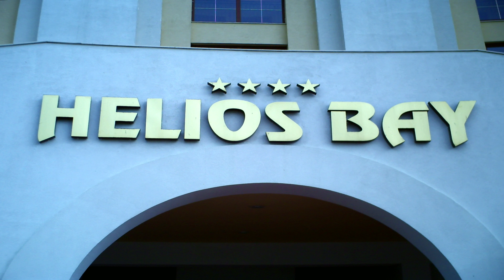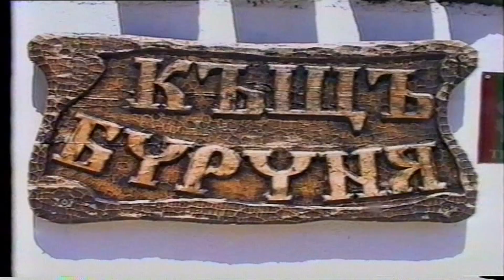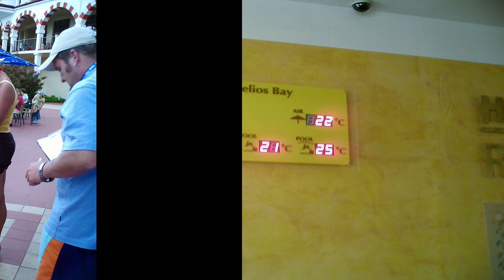Amicale des Seniors Chapelle-lez-Herlaimont - Bulgarie 2009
Souvenir du voyage 2009 organisé par l'Amicale des Seniors de Chapelle-lez-Herlaimont